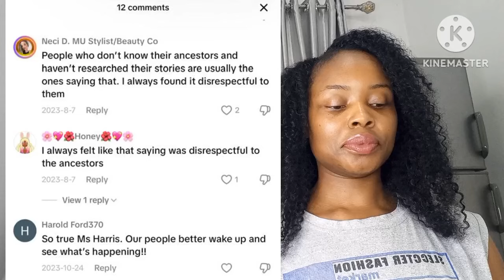W🤍 Pe0ple Intentionally Knew What They Are Doing To B🖤 Pe0ple And They Won't St0p